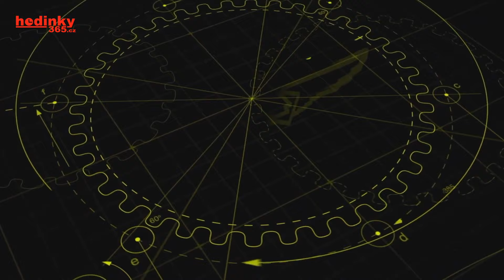PŘEDSTAVENÍ: Invicta S1 Rally – Pro chlapy s benzínem v krvi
NÁŠ E-SHOP

Závodní Invicta S1 Rally, to je prostě ďábelská jízda. Troufli byste si na ně?